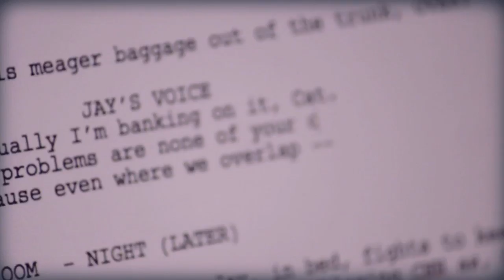Wesley Strick (Canon Rebel T2i)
Wesley Strick recounts the series of events that lead to his stardom and what it took for him to become an in demand screenwriter and script doctor.

Camera: Canon EOS Rebel T2i
Lenses: 18-55mm f/5.6, 55-250mm f/4
Editing Prograpm: Final Cut Pro 7

I learned a lot of things from this video, mainly be careful of what mic you are using and where you place them because the one I used was super powered and hooked onto the hot shoe mount and it picked up the sound of me moving the focus ring and when I would zoom in. Also, over shoot your B-Roll. It is better to have an abundance of it then not enough.